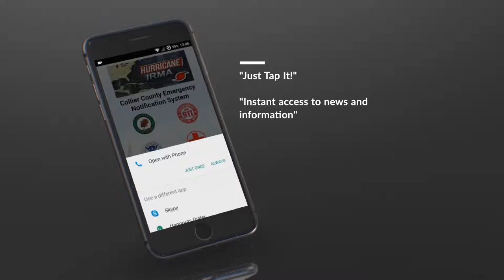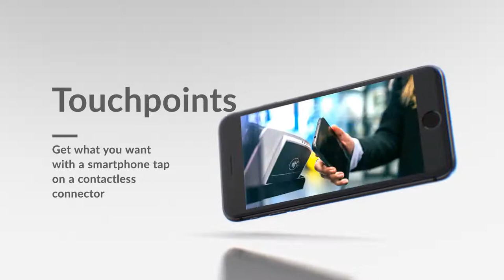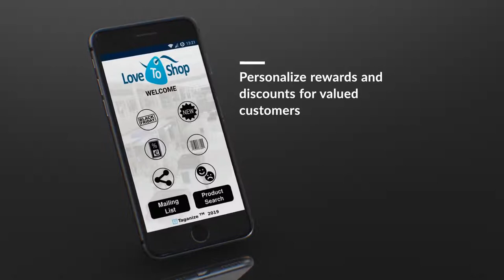Taganize Emergency Services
Emergency Services over ham radio network, wifi